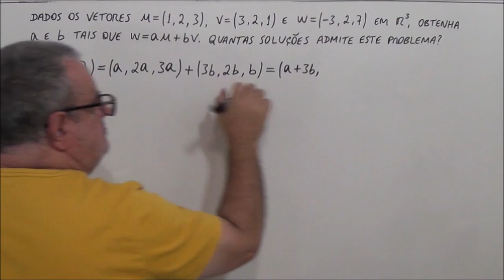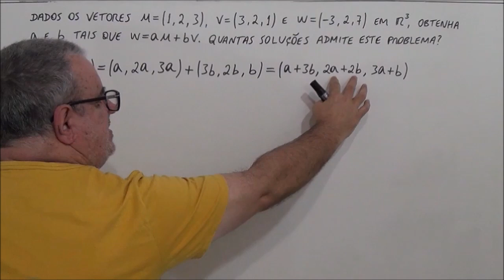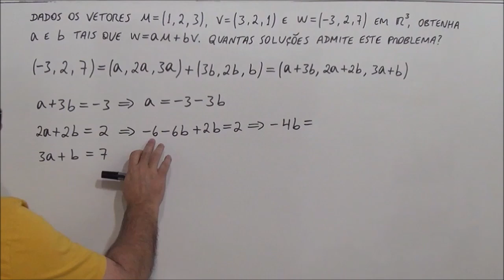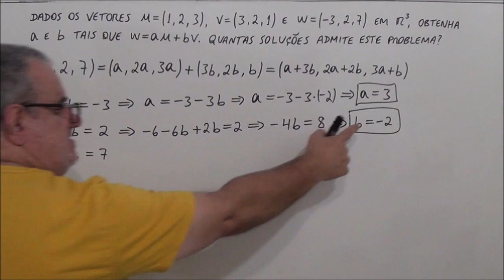ÁLGEBRA LINEAR 1.16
Exercício 16 da seção 1 do livro Álgebra Linear do Elon Lages Lima.